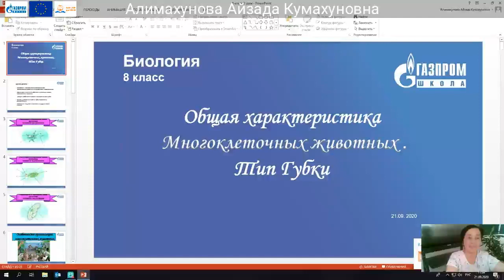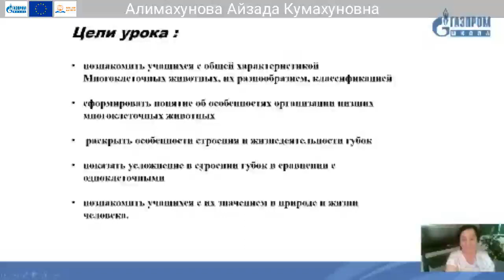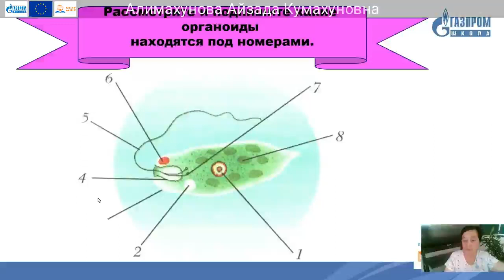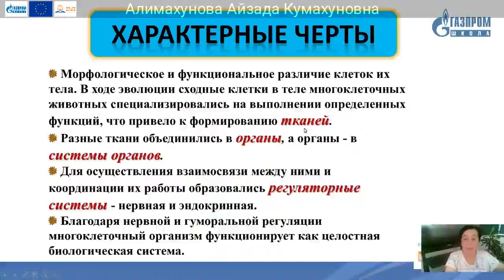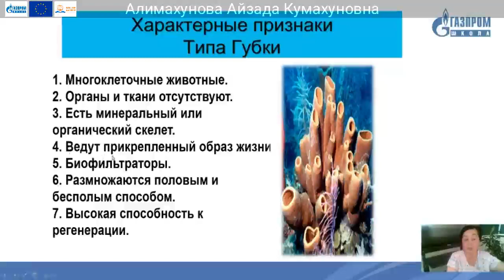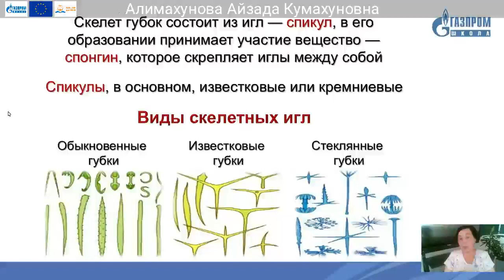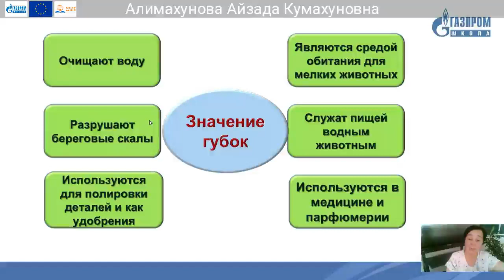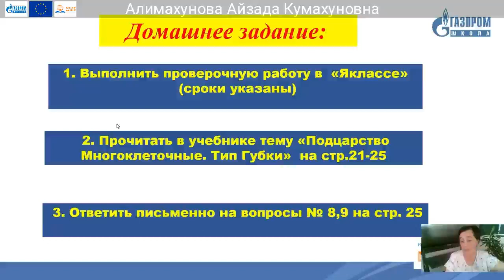8 классы Биология Алимахунова Айзада Кумахуновна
Тема: Общая характеристика многоклеточных животных